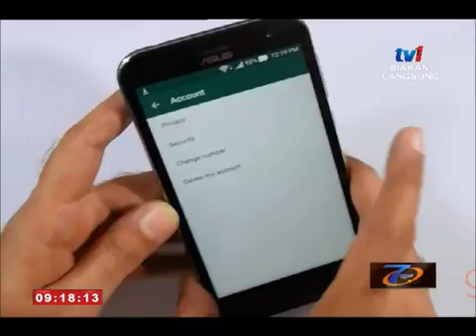SPM - LAPORAN KHAS MENGENAI APLIKASI WHATS APP [30 APR 2016]